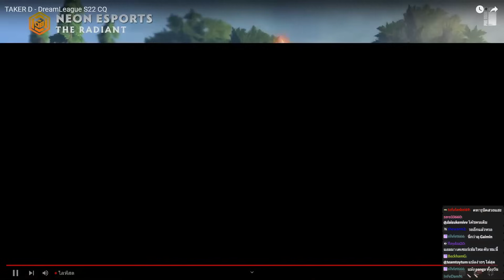[Dota2] Aurora⚔️Neon (Bo3) เกม2🏆DreamLeague SS22 คัดโซน SEA รอบชิงสายบน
Lina Carry ใส่ Aurora ภาพเหมือน Lima Major ปีที่แล้วเลยว่าไหม?

ทัวร์ 🏆DreamLeague SS22 พบกันระหว่าง Aurora⚔️Neon (patch 7.35b)

ดราฟ 00:00
เกม 10:39

Aurora
Carry - 23 // Mid - Armel // Offlane -  Jabz // Sup 4 - Q // Sup 5 - Oli

Neon Esports
Carry - CDR // Mid - Ken // Offlane - JG // Sup 4 - bombi // Sup 5 - Castaway